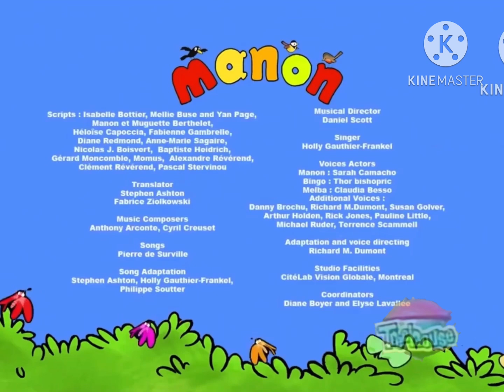Manon Songs: The Spoiled Gift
Also known as "Watch Out in the Fog (Morning Is Here)". Manon is owned by Treehouse TV, Tiji, Cyber Group Studios, Sardine Productions and Planet Nemo Animation.